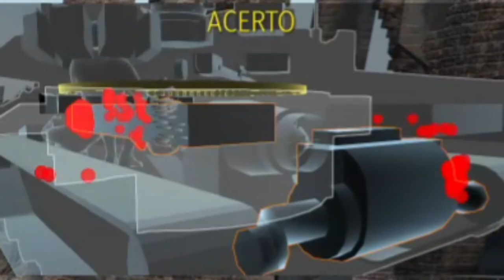War Thunder | Object 292 Event.exe